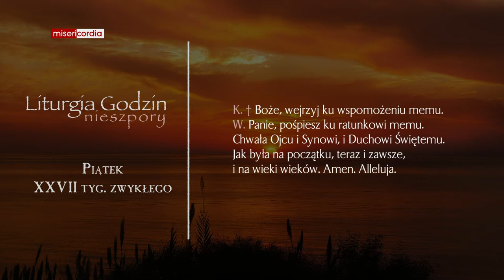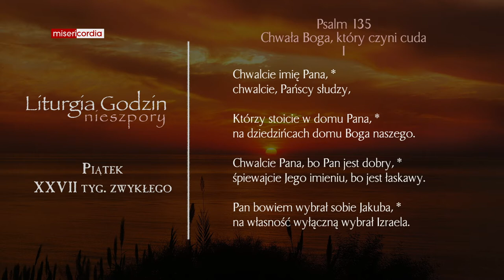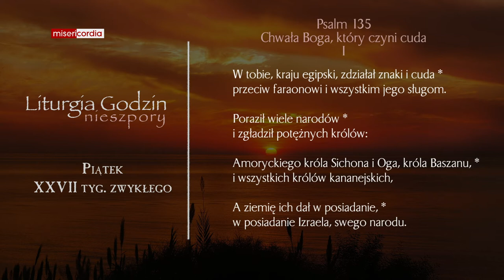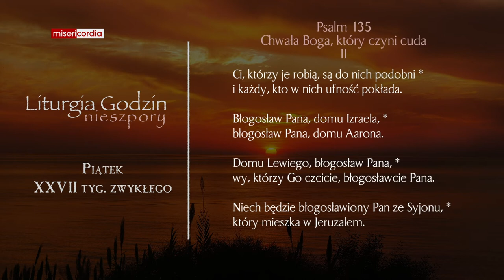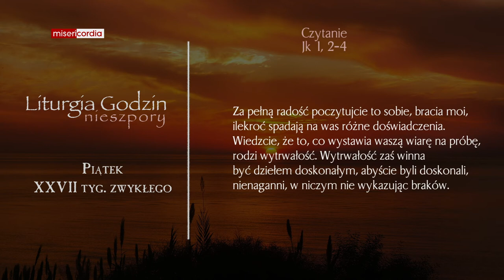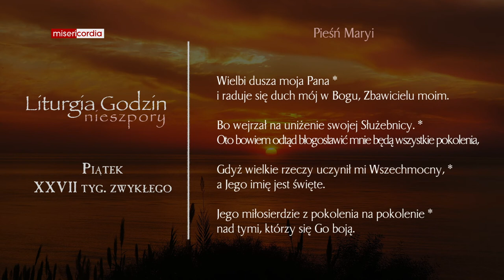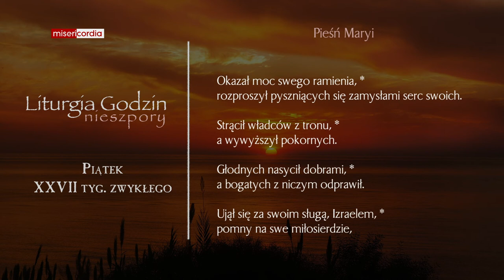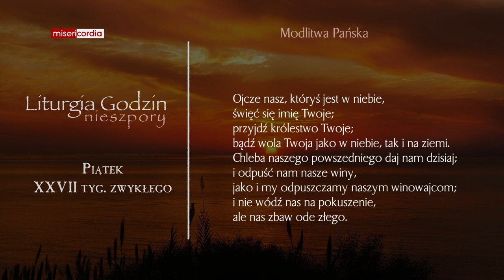Liturgia Godzin | Nieszpory | Piątek, XXVII tyg. zwykłego